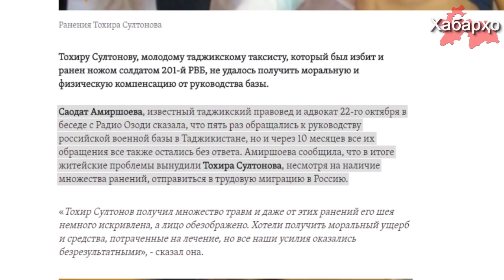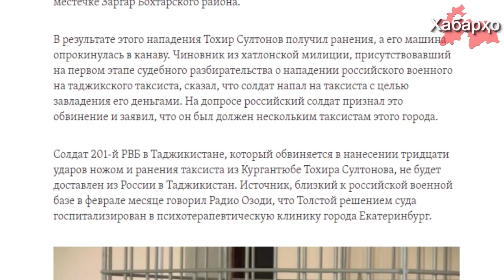Рахмон потребовал от МИД Турции экстрадировать таджикских граждан | Глава КНБ Казахстана посетил ...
1. Глава КНБ Казахстана посетил Таджикистан
2. Очередной российский солдат-преступник остался безнаказанными в Таджикистане
3. Рахмон потребовал от МИД Турции экстрадировать таджикских граждан